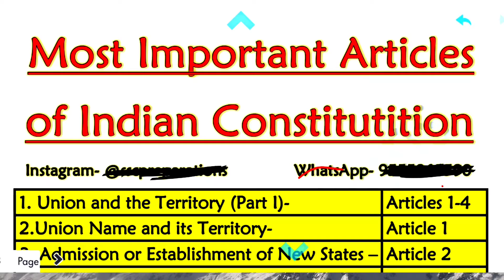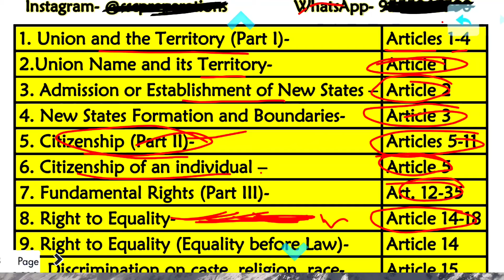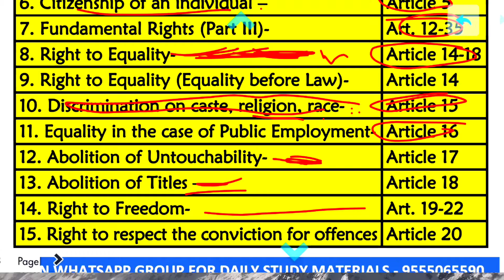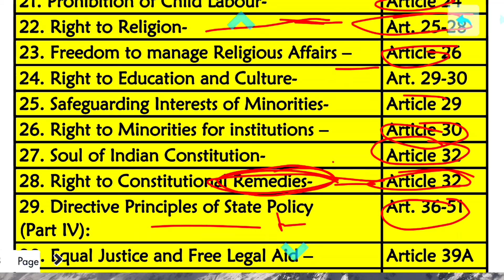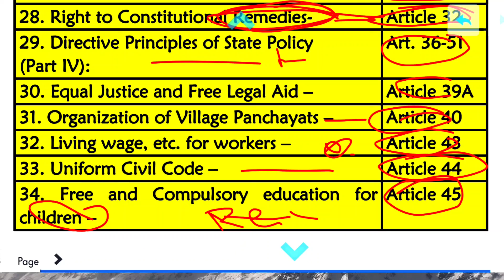संविधान के सभी Important आर्टिकल एक क्लास में - MOST IMPORTANT ARTICLES FOR ALL EXAMS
Polity lectures got updated and transformed into a spectacular series for the aspirants, the new series is very interesting and comes with more specific, precise, brief and exam oriented content which makes it easily understandable and is very interesting.

Important article of indian constitution,
Important article of indian constitution tricks,